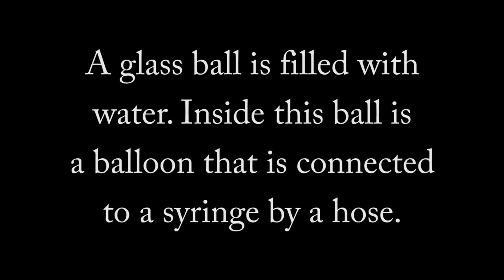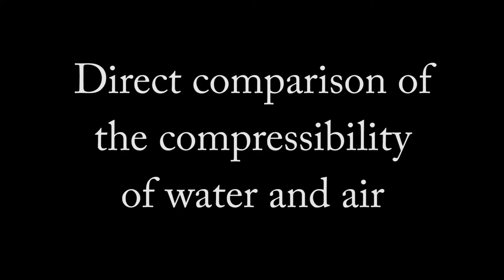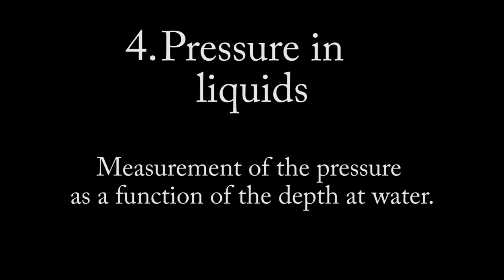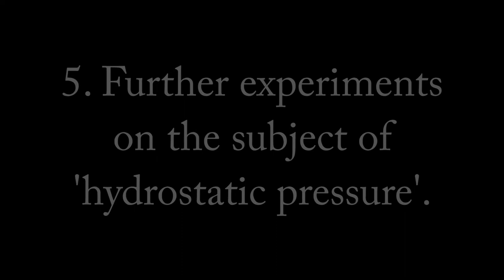Experiments on the subject of 'pressure inliquids and gases'